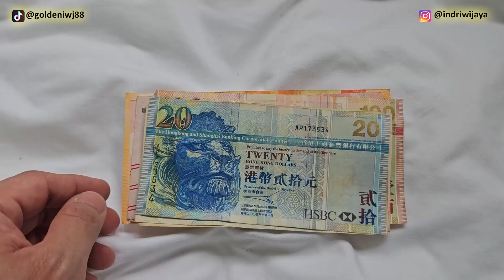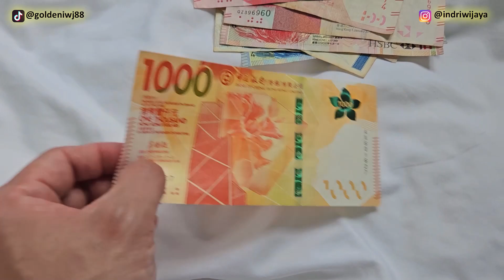Uang Dollar Hong Kong Terbaru